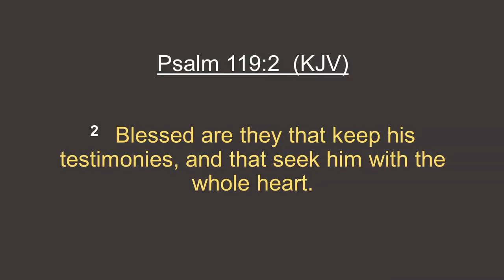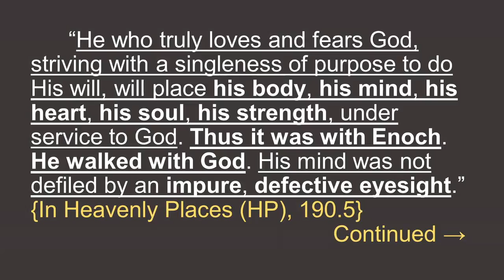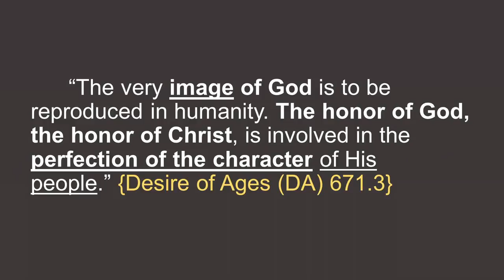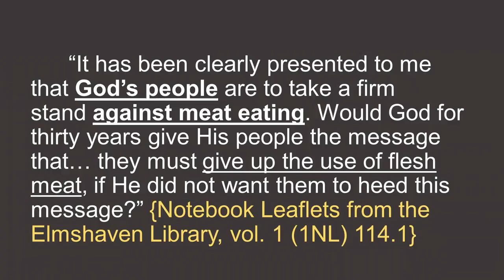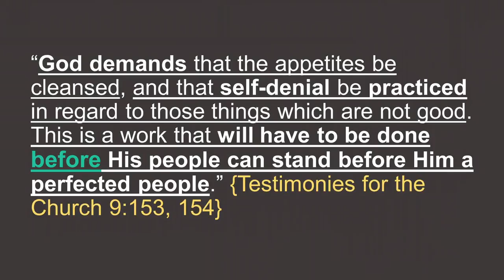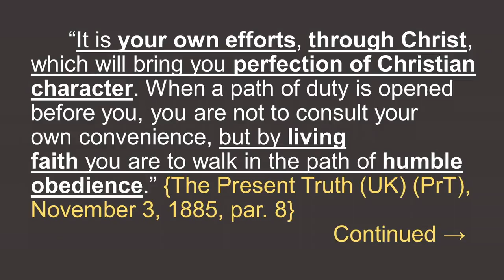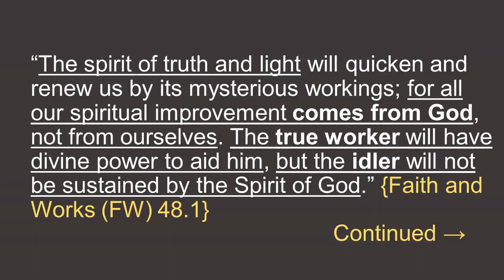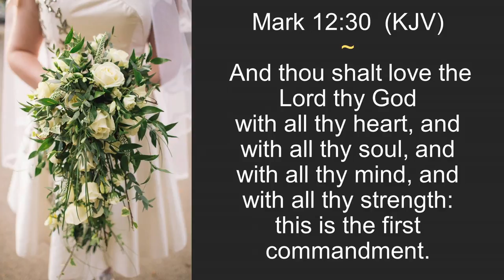Are We Truly Committed? - Mike Casey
Are we truly committed? Have we truly given our whole heart to our Saviour? This is a question we will be asking as we explore the beautiful plan of salvation. Christ is willing to give us His hand, His righteousness, and walk us home, but are we willing to take it? “The tree is judged by its fruit. The Lord will cooperate with those who cooperate with Him.” {God’s Amazing Grace (AG) 67.7}

1585 Draper St.,
Kingsburg, CA
93631